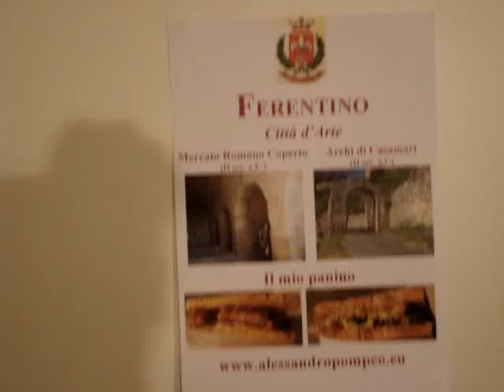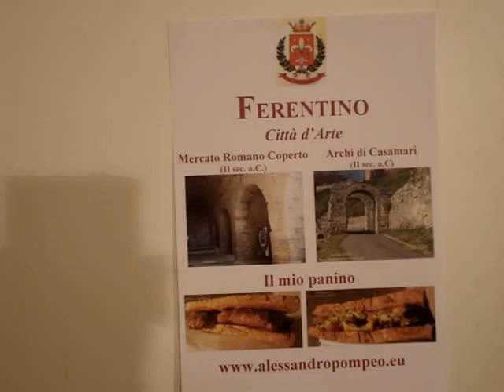Il mio panino ciociaro "Caro Mc Donald's"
alesspro Ferentino's dialect story and verb da Ie puru so du Frindinu.